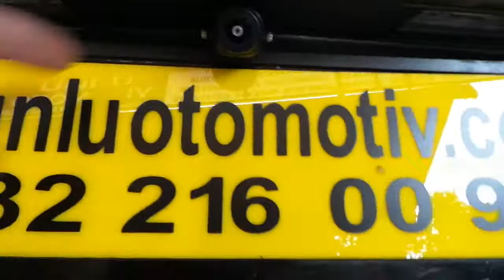Opel Astra cascada carmin navigasyon dvr geri görüş kamera montaj uygulaması